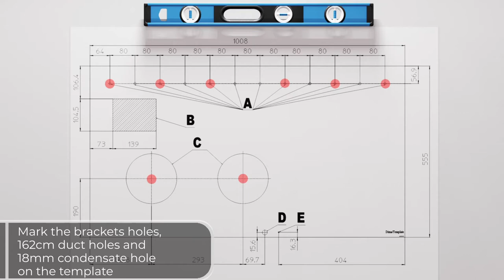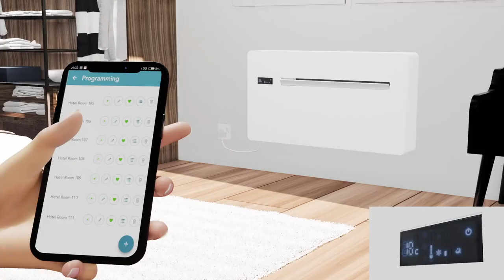Powrmatic Vision Installation Guide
A quick and simple overview guide for installation of the Powrmatic Vision (standard) unit. This installation requires no F-gas certification to install making it the perfect DIY air conditioning solution for your building.

(please follow the installation manual when installation. This video is a guide only)